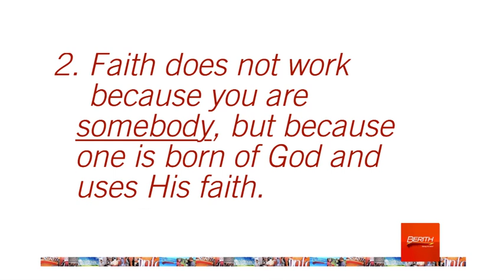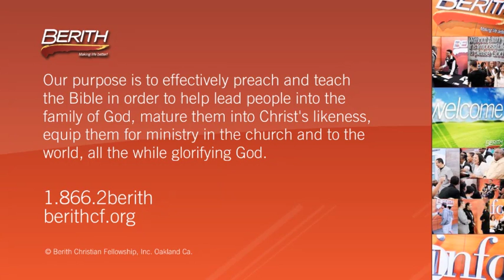Faith Doesn't Work Because You're Somebody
Faith Is Now - Part 12
Pastor Rick Sherer